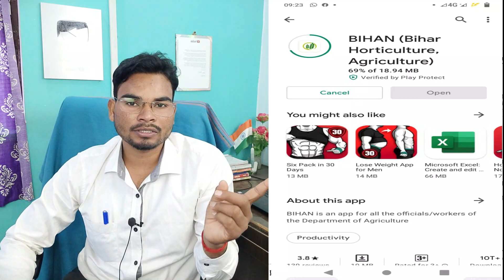Bihan Mobile App हुआ लॉन्च | अब कृषि का सभी आप होगा ऑनलाइन इन्हे होगा फायदा | Bihan Agriculture App